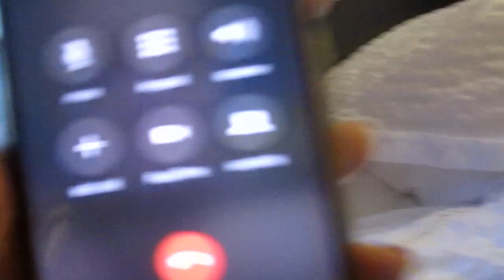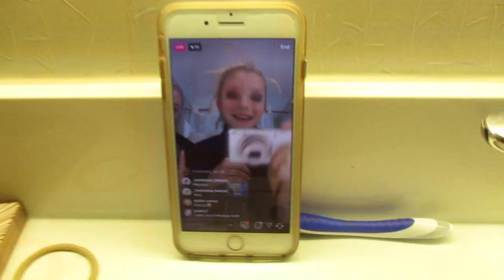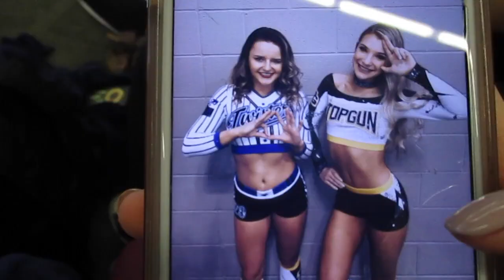Majors 2018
Majors 2018 Vlog
Maryland Twisters F5